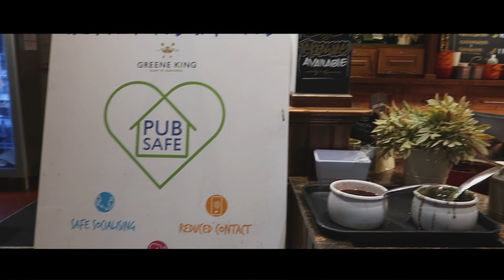Ash Tree Farm Ashton-Under-Lyne Carvery | GEL'S WORLD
Hi Everyone!

Looking forward for this channel to grow so we can create a positive community and empower each other.

Lots of love from me. xxx

Thanks in advance xx